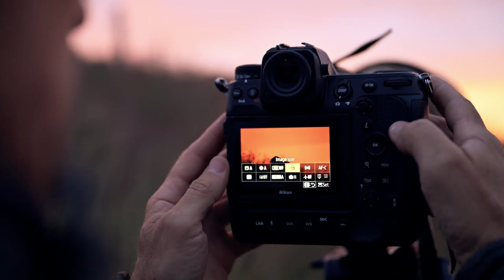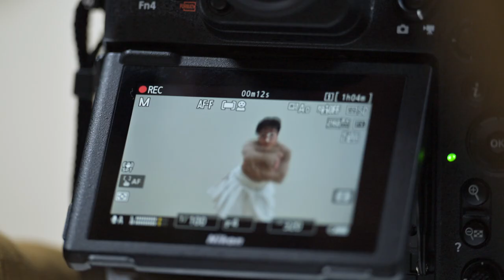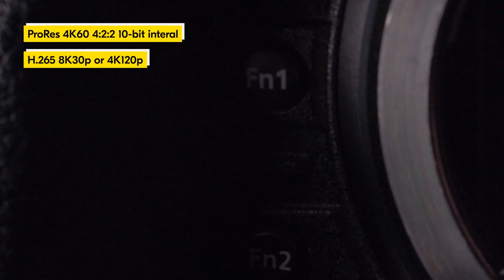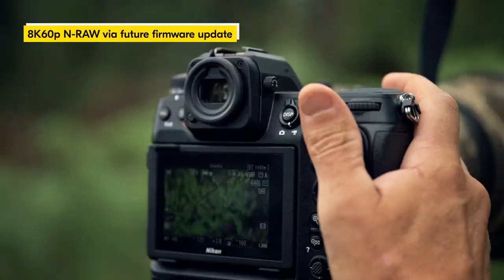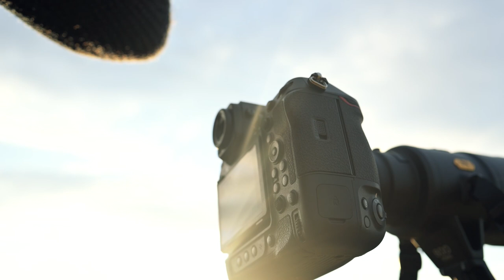Nikon Z 9 for Video Production | Go Behind the Scenes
Exquisite 8K video — in-camera, cinematic 8K flexibility, 4K video at up to 120p, 24-bit sound, flexible codec selection — experience the Z 9's video possibilities behind the scenes of our Launch Video. Martin Krolop and his team tell us what it was like to record video with the new mirrorless flagship camera.